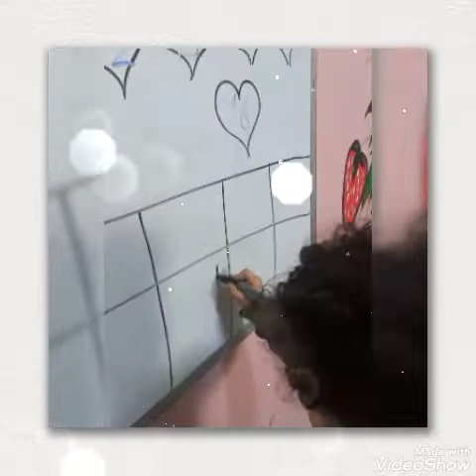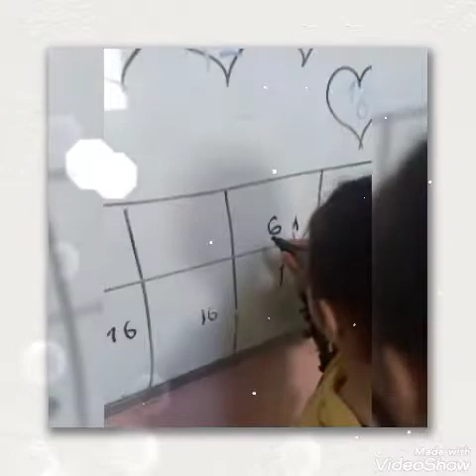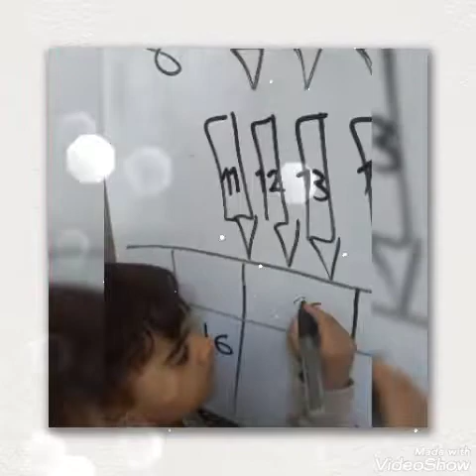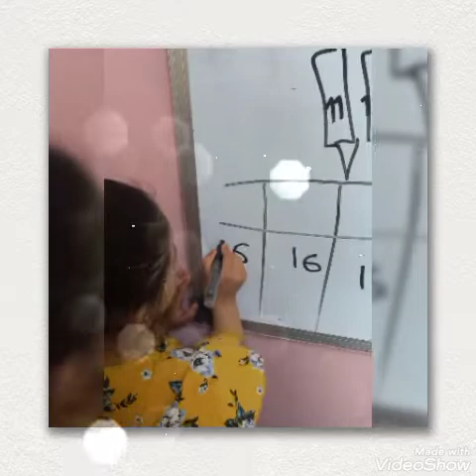الرياضيات العدد 16 شعبه العصافير